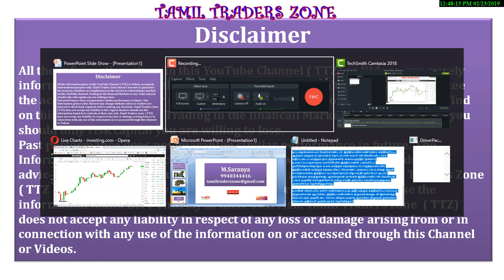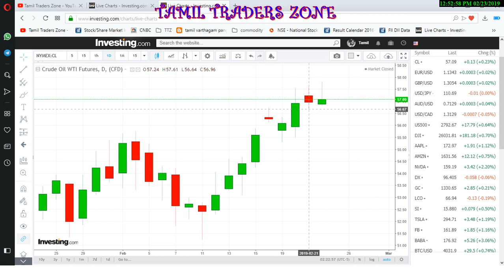கச்சா எண்ணைய் உற்பத்தி -100 பில்லியன் டாலர் முதலீடு|இந்தியா- சவுதி ஓப்பந்தம்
CRUDE OIL ?

Saranya
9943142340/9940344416